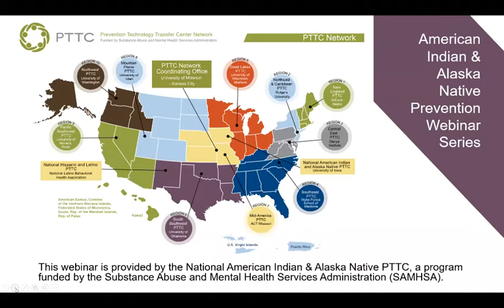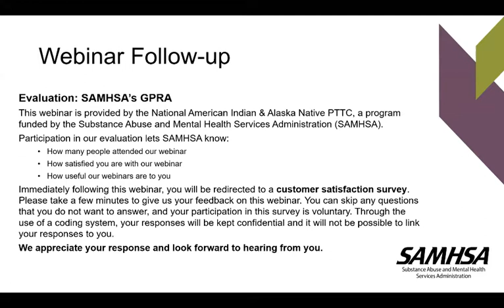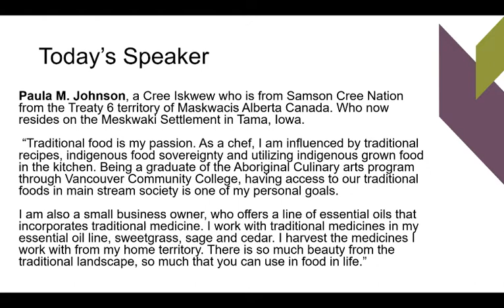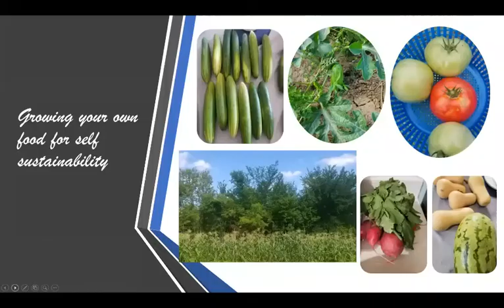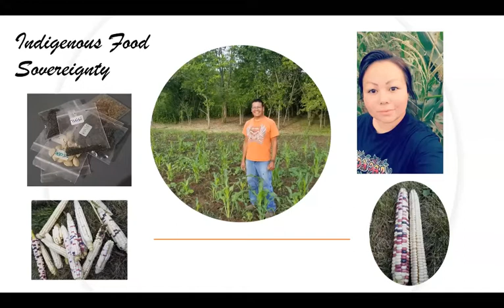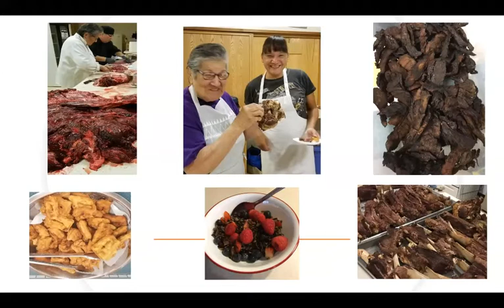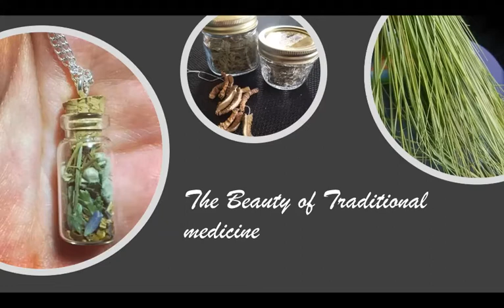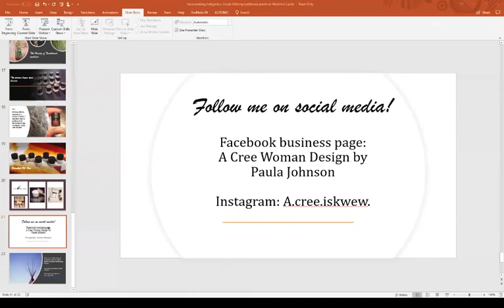Indigenous Foods as Medicine Pt 2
This event took place on 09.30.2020
About our Special Guest Speaker:
Paula M. Johnson, a Cree Iskwew from Samson Cree Nation from the Treaty 6 territory of Maskwacis Alberta Canada, who now resides on the Meskwaki Settlement in Tama, Iowa.